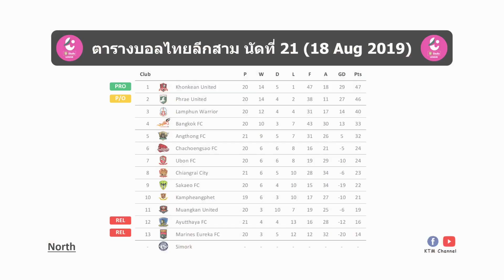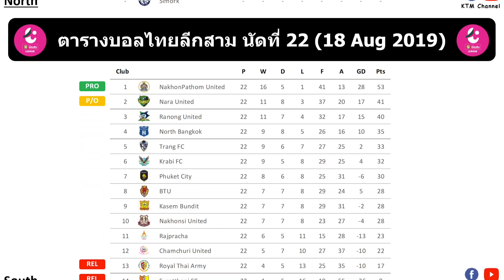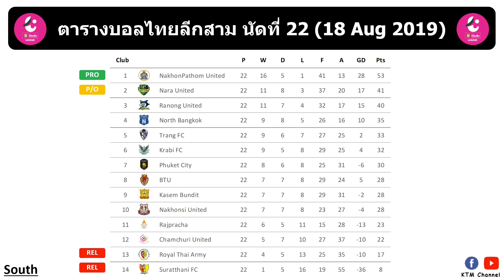ผลบอลไทยลีก3(T3)ล่าสุด นัดที่21-22 : แพร่อย่างโหด บี้จ่าฝูง| นครปฐมลอยลำ เลื่อนชั้น99%(18 Aug 2019)